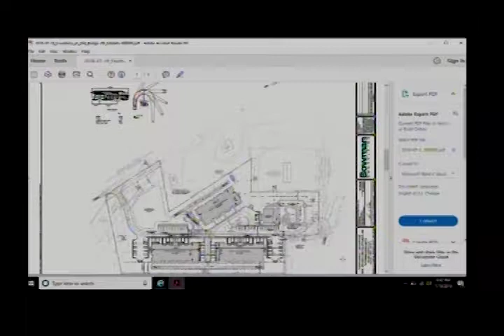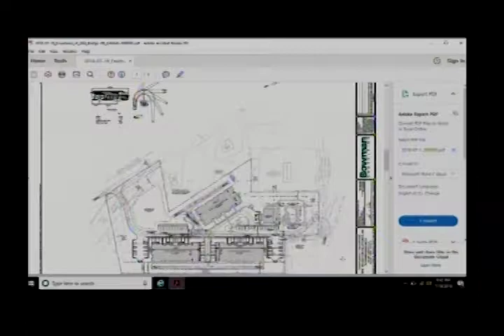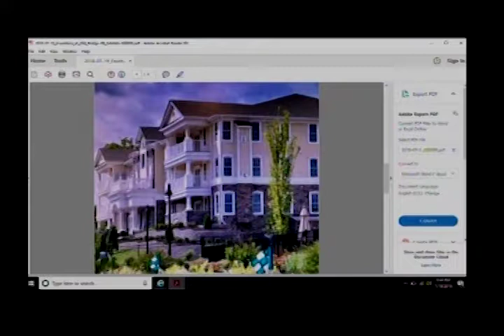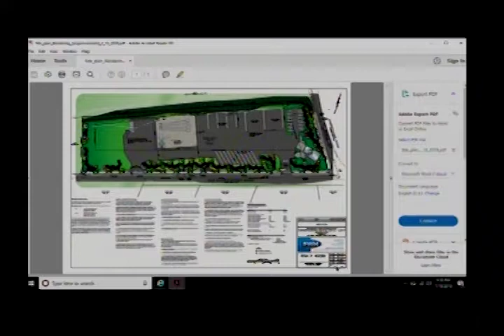Zoning Meeting July 19, 2018